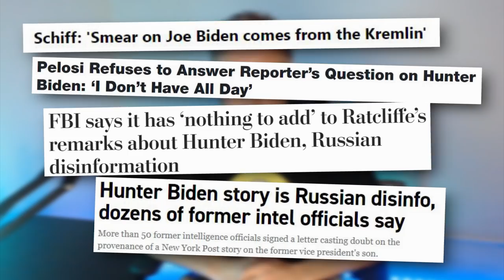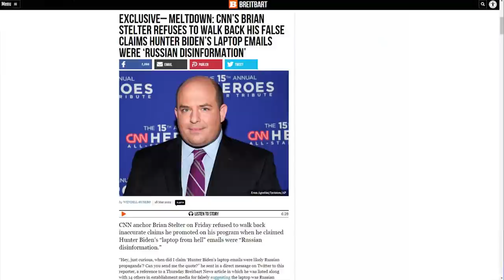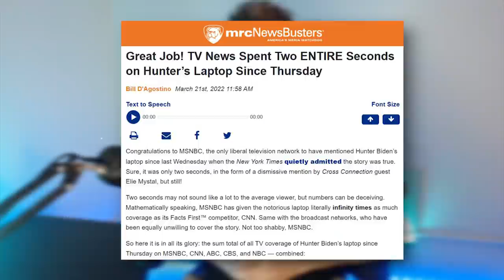LOL: CNN's Stelter FREAKS OUT During Interview With Dronetek 😆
➡️ Sources:

Great Job! TV News Spent Two ENTIRE Seconds on Hunter Biden’s Laptop Since Thursday

Spies who lie: 51 ‘intelligence’ experts refuse to apologize for discrediting true Hunter Biden story

Exclusive– Meltdown: CNN’s Brian Stelter Refuses to Walk Back His False Claims Hunter Biden’s Laptop Emails Were ‘Russian Disinformation’